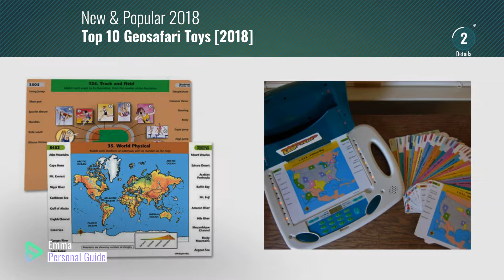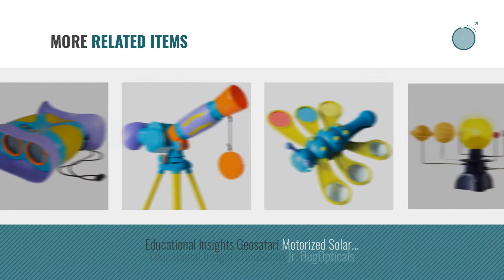Top 10 Geosafari Toys [2018]: GeoSafari Laptop Educational Learning System 61 Cards 122 Activities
- New! 2019 Black Friday / Cyber Monday Kids' Electronics Deals and Updates.

Black Friday / Cyber Monday GeoSafari Laptop Educational Learning System 61 Cards 122 Activities by GeoSafari

Black Friday / Cyber Monday Educational Insights GeoSafari Jr. Kidnoculars - Perfect for Preschool Science by Educational Insights

Black Friday / Cyber Monday Geo Safari Electronic Learning Game by GeoSafari

Black Friday / Cyber Monday Educational Insights GeoSafari Jr. My First Microscope by Educational Insights

Black Friday / Cyber Monday GeoSafari Laptop Card Set - Ages 8 & Up by Learning Resources

Black Friday / Cyber Monday Educational Insights GeoSafari Jr. Talking Microscope - Featuring Bindi Irwin - for by Educational Insights

Black Friday / Cyber Monday Educational Insights GeoSafari Jr. Bugnoculars by Educational Insights